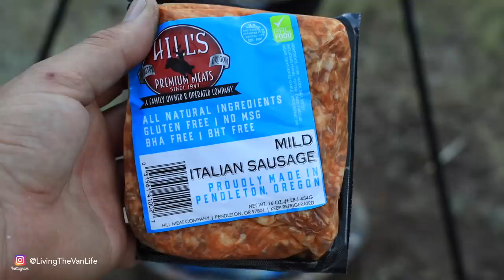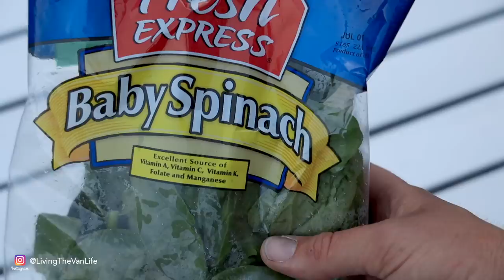Outdoor Camping and Cooking - Living The Van Life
Join me on a journey through the mighty Sinlahekin Valley in North-Central Washington State as I take my 1991 Volkswagen Westfalia camper van out for some camping, cooking and pure adventure into the backcountry.

In This Video:
My Trekking Pants: Fjallraven Vidda Pro Ventilated Pants
Essee 5 - Survival Knife

My Cold Weather Clothing:
Fjallraven Vidda Pro Ventilated Pants
Fjallraven Vidda Pro Jacket
Fjallraven Chunky Hat
Marmot Down Coat
WoolX Base Layer Bottoms
WoolX Base Layer Top

My Cooking Gear:
12” Stone Earth Non-Stick Pan

Fishing Gear
Redington Fly Rod
Survival Knife - Schrade SCHF9

Van Gear
Agawa Canyon Boreal Folding Saw
Off Road 783 Watt LED Light Bar
Leveling Blocks
Coleman Northstar 1500 Lumen Lantern

General Grabber A/TX All Terrain Tires - 225/75r16